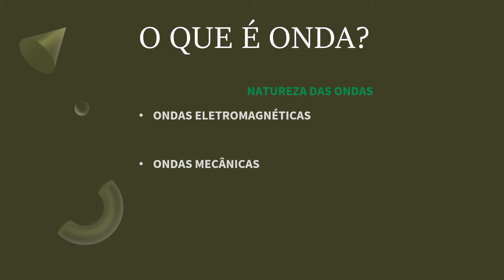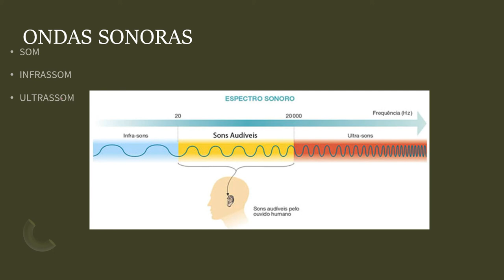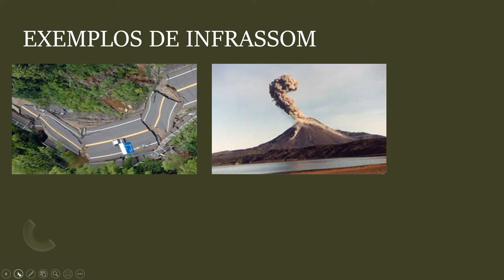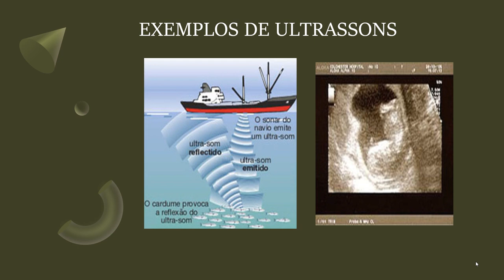Ondas Mecânicas e Som - Ciências - 9º ano - Prof. Valmir Nascimento